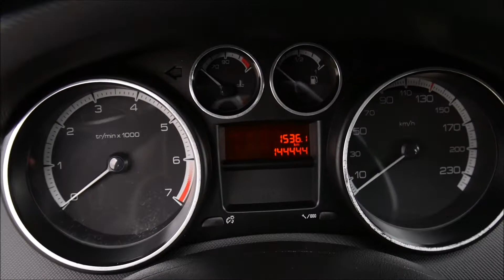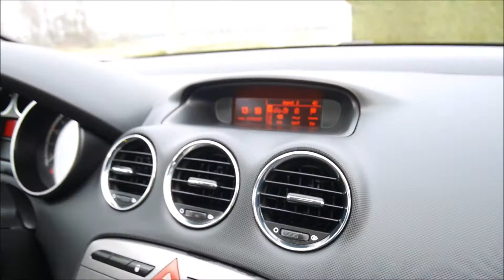Autokomis Soloch Oferta sprzedaży: Peugeot 308 T7 1.6VTi 120KM GAZ LPG Prezentacja Goczałkowice-Zdr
Peugeot 308 T7 1.6VTi 120KM -GAZ Sekw LPG. Rok: 2007. Przebieg: 144 tys km. Cena jak w ofercie:

Autohandel
Car trade
Commerce automobile
Торгівля автомобілями
Торговля автомобилями
تجارة السيارات